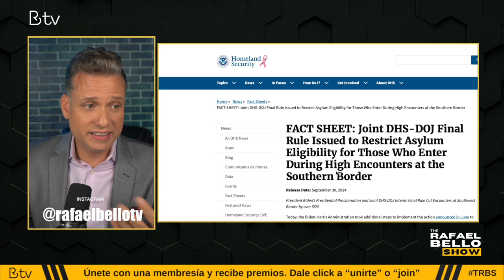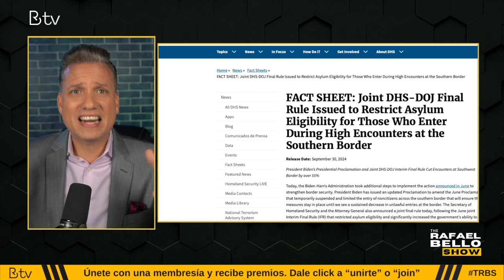KAMALA sorprende con entrevista en FOX News - PARTE 1